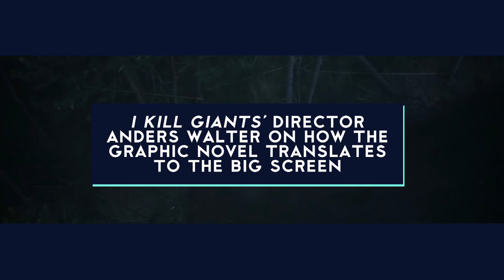I Kill Giants director fell in love with its story even before picking up the graphic novel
Writer Joe Kelly and illustrator Ken Niimura graphic novel I Kill Giants, a sprawling adventure about loner kid Barbara Thorson, who retreats into a magical world to fight evil giants that may or may not all be in her head, is being adapted for the big screen. In the video above, director Anders Walter tells us how he fell in love with the story through the screenplay, before picking up the graphic novel.